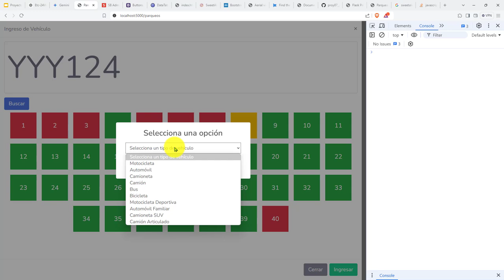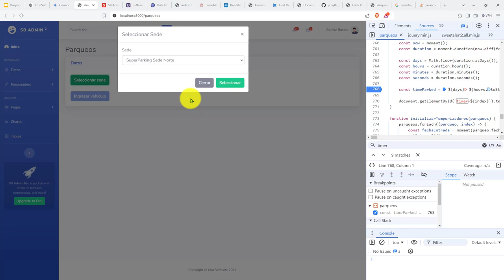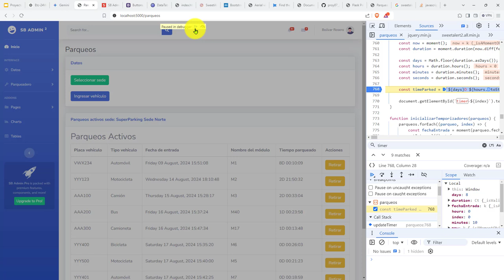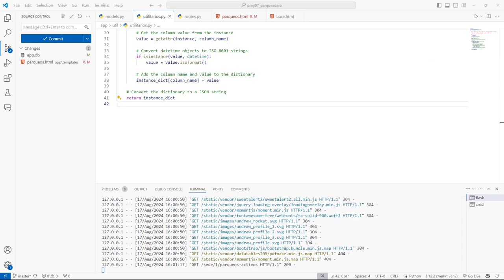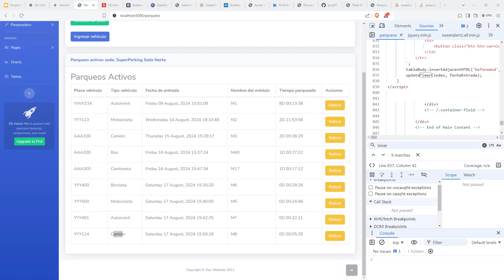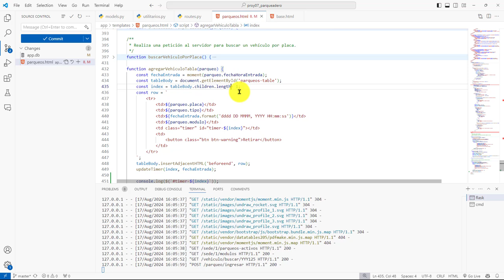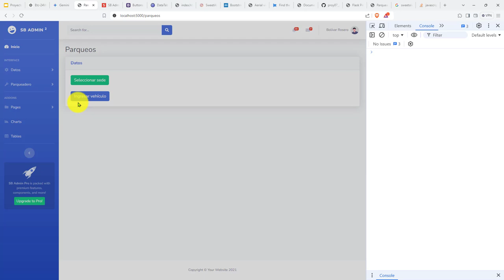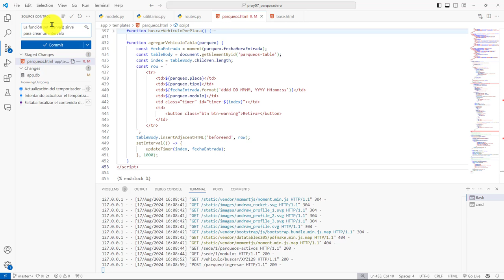391: PROYECTO 7 Función setInterval() JavaScript Creamos un Intervalo de Conteo de Tiempo de Parqueo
391: PROYECTO 7 Con la Función setInterval() Nativa de JavaScript Creamos un Intervalo de Conteo de Tiempo de Parqueo.